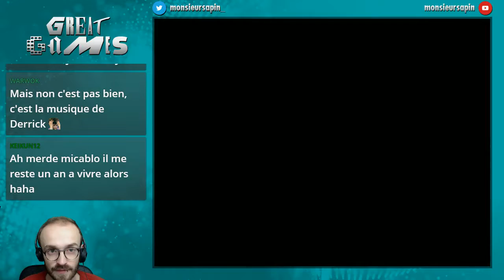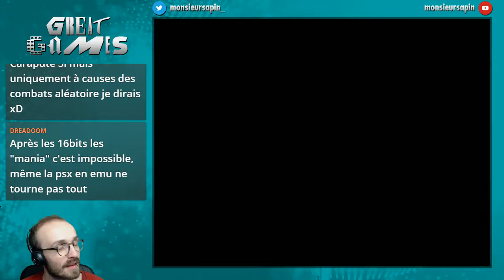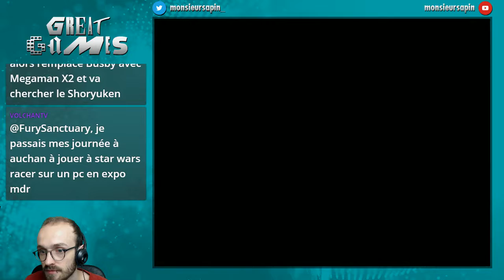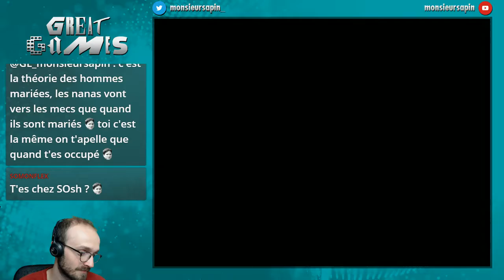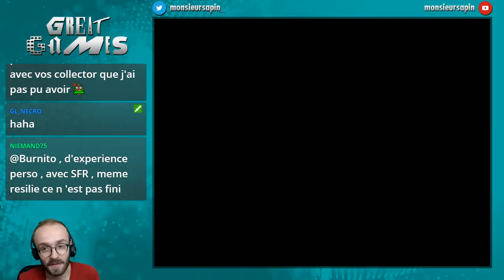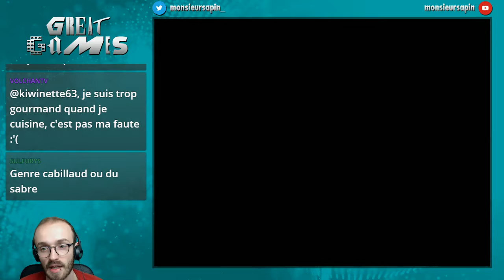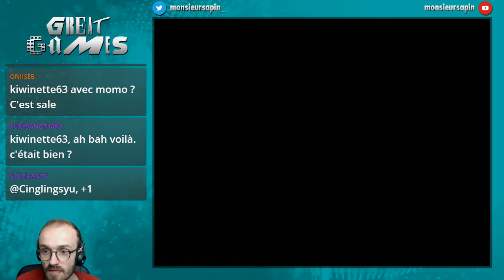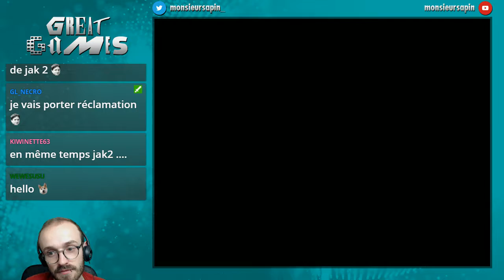Great Games #16 - (Cycle 1) - Donkey Kong Country, Super Castlevania IV